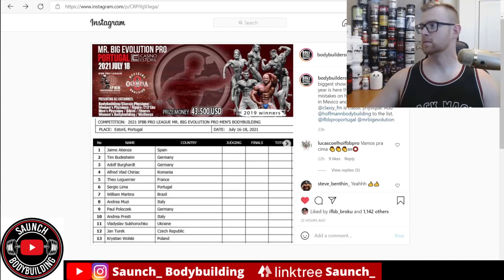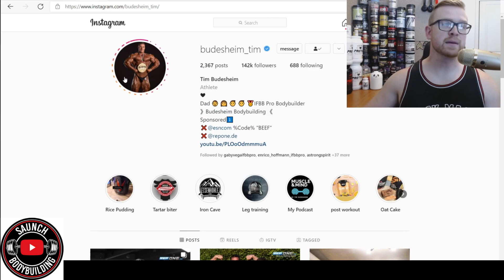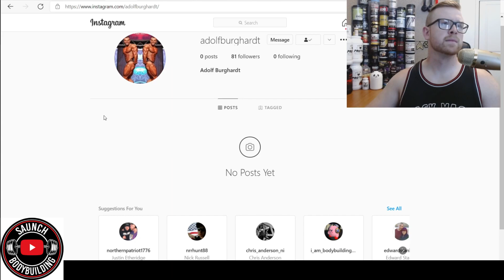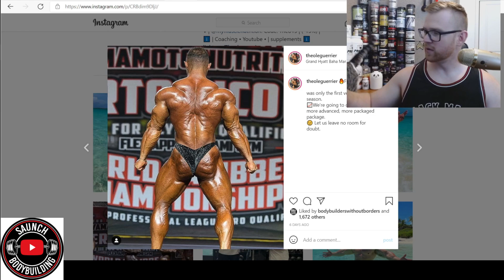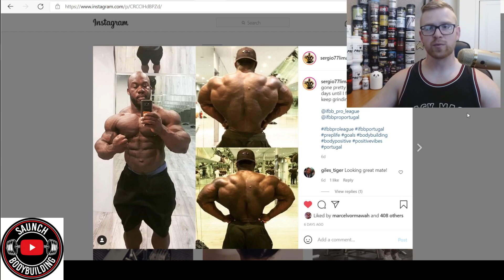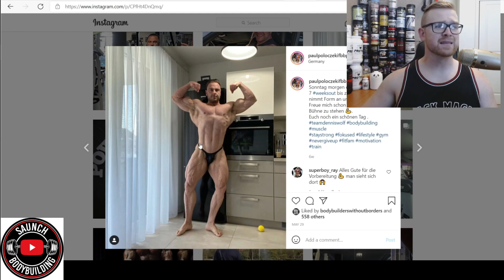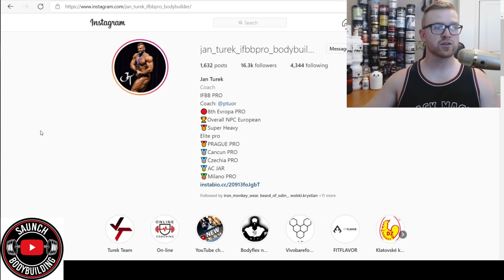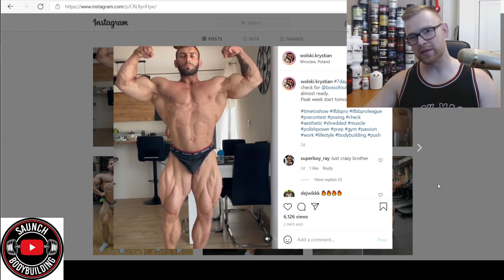2021 Portugal Pro Men's Open Bodybuilding Lineup Bodybuilding TODAY Ep#5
Men's Open Bodybuilding for the 2021 Portugal Pro

(Name) - (Instagram Handle)

00:36 Jaime Atienza - Spain - atienzaspirit
01:43 Tim Budesheim - Germany - budesheim_tim
02:32 Adolf Burghardt - Germany - adolfburghardt
03:56 Alfred Vlad Chiriac - alfred_chiriac_ifbbpro
05:04 Theo Leguerrier - theoleguerrier
06:03 Sergio Lima - sergio77lima
06:51 William Martins - williammartinspro
07:31 Andrea Muzi - andrea_muzilla_ifbbpro
08:37 Paul Poloczel - paulpoloczekifbbpro
09:33 Vladyzlav Sukhorochko - suhoruchko
10:48 Jan Turek - jan_turek_ifbbpro_bodybuilder
12:00 Krystian Wolski - Poland - wolski.krystian